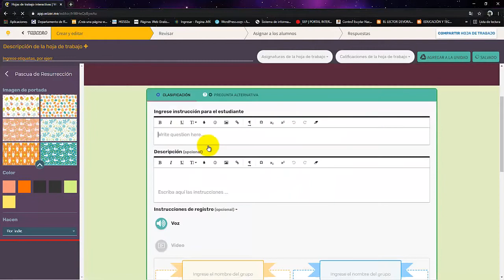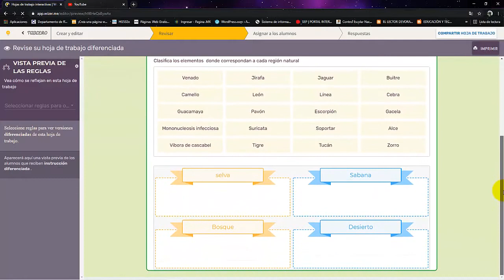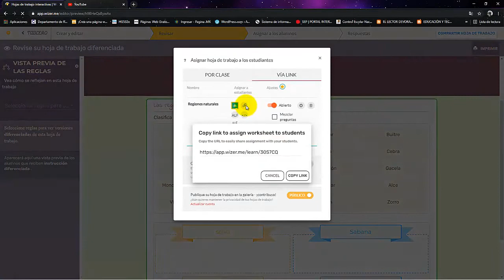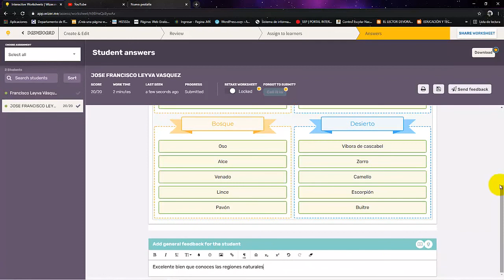Clasificación en plataforma Wizerme